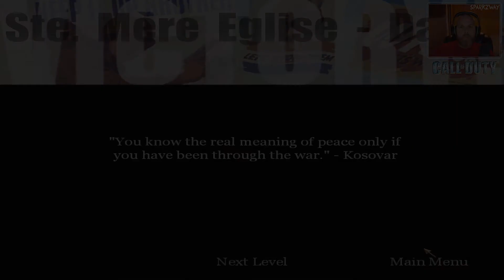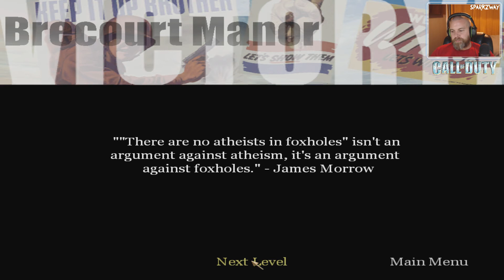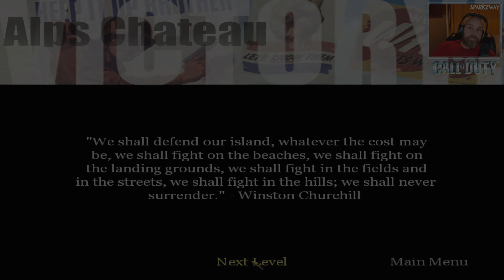Call Of Duty 2003 - Part 2 - Operation Overlord!! - Lets Play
In This Episode We Smash Through Normandy And Complete Operation Overlord And End Up In The Bavarian Alps